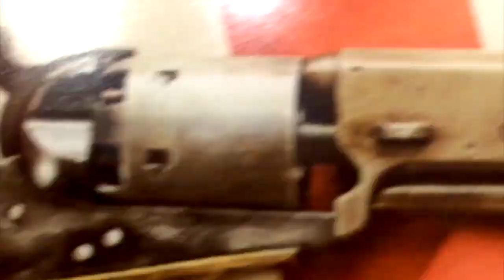The Farmer Strike Will Determine Indian Elections! [Road Reflections]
The elections in India will be determined by the Farmer's Strike!